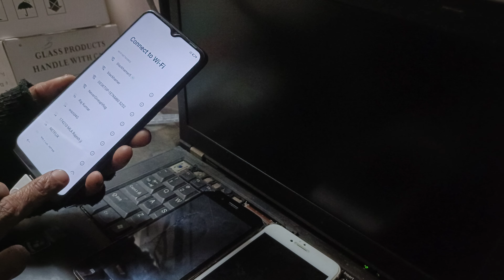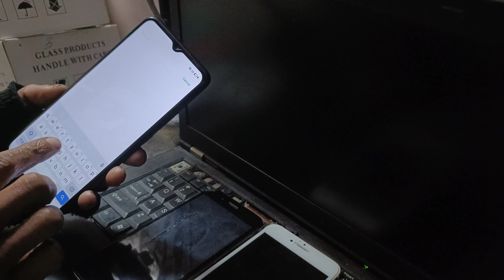how to frp bypass oppo a11k verify your Google account Play Store ID remove it helper